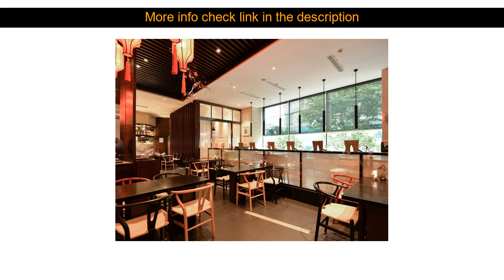Hotel Review: SSAW Boutique Hotel Shanghai Hongkou ( Shanghai, China )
SSAW Boutique Hotel Shanghai Hongkou ( Shanghai, China )
Address: No.779 Quyang Road

SSAW Boutique Hotel Shanghai Hongkou is conveniently located in the popular Hongkou area. The property features a wide range of facilities to make your stay a pleasant experience. To be found at the hotel are 24-hour room service free Wi-Fi in all rooms 24-hour front desk express check-in/check-out luggage storage. All rooms are designed and decorated to make guests feel right at home and some rooms come with television LCD/plasma screen carpeting mirror slippers internet access ??wireless (complimentary). To enhance guests' stay the hotel offers recreational facilities such as fitness center. Discover all Shanghai has to offer by making SSAW Boutique Hotel Shanghai Hongkou your base.